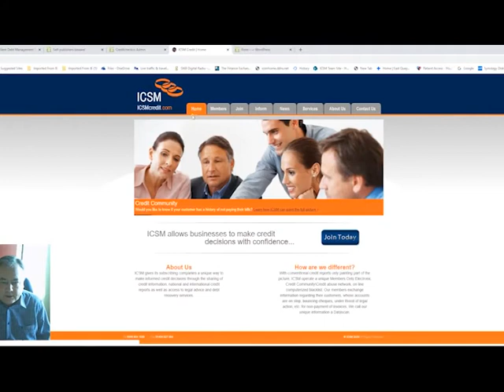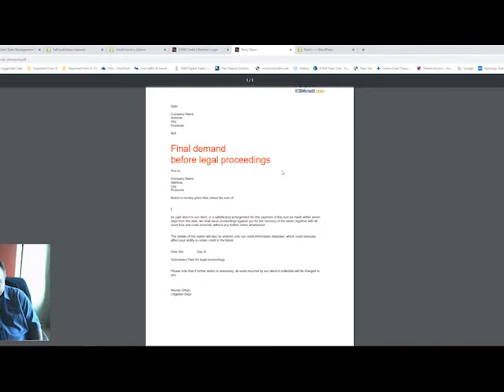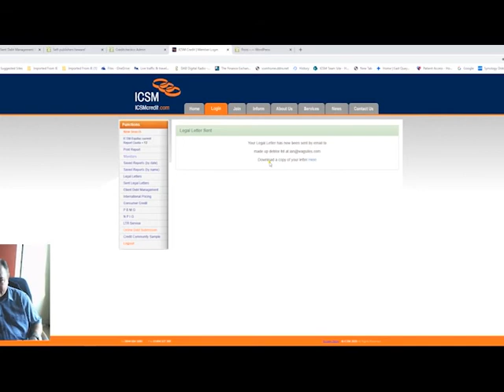ICSM Credit News March 2020 video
For details about ICSM Credit call or visit the or email Ian at on how to subscribe and to join the UK’s credit intelligence network to avoid bad debts and late payers. Follow ICSM Credit on FaceBook, Twitter and YouTube and Ian Carrotte on LinkedIn.